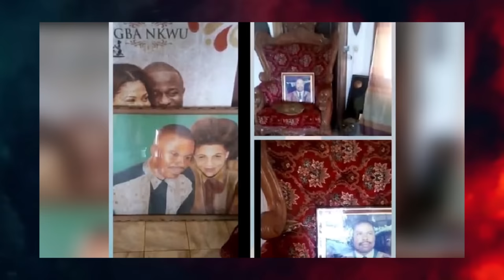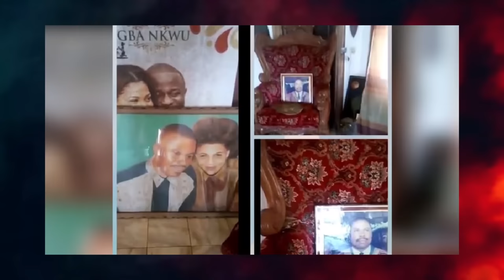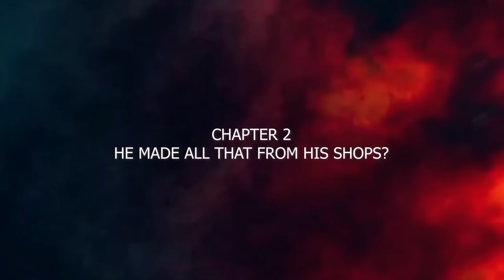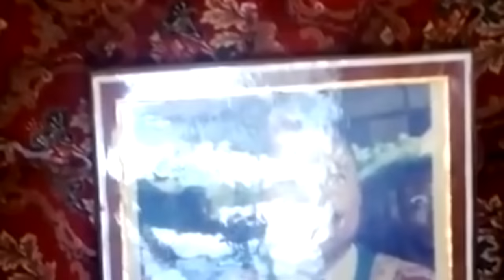THE AFRICAN BILLIONAIRE WHO SOLD HIS SOUL TO THE DEVIL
This the the true story behind the controversial  wealth of the first youngest billionaire in Nigeria Ezego, of Ihiala.